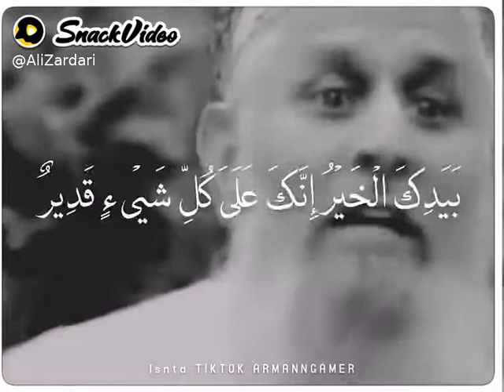Jab bandha okat sy bahr ho jata hy